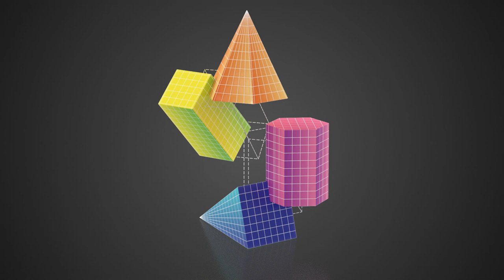Призмы и пирамиды. Параллелепипед. Композиция из геометрических тел. Волшебные грани выпуск № 44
На сайте Вы можете заказать набор волшебные грани для сборки модели. English version